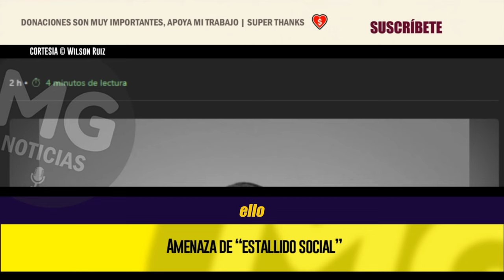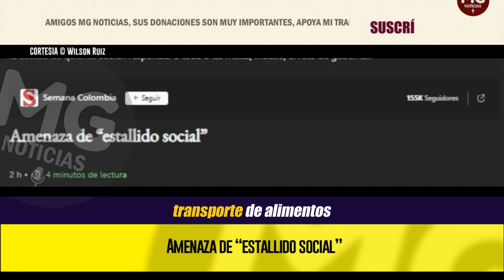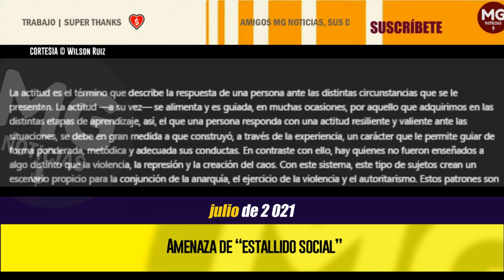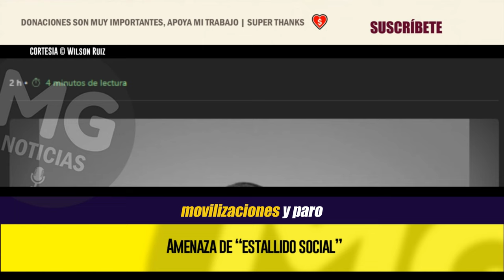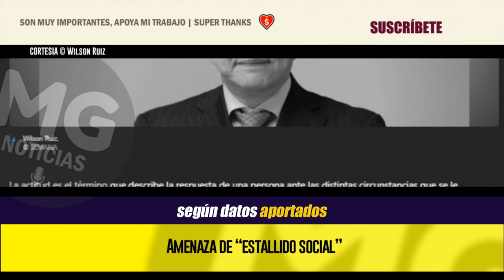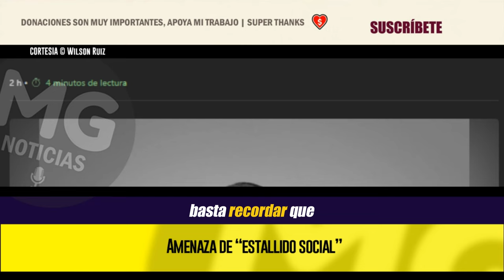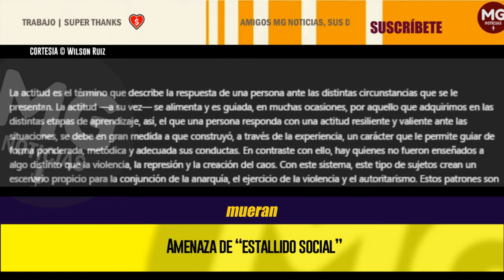AMENAZA DE “ESTALLIDO SOCIAL” 🔴 Columna de Wilson Ruiz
La nación, el pueblo colombiano, debe ser el juez neutro e imparcial que decida enrutar su causa común de prosperidad y bienestar general, o seguir arropado con la incómoda cobija de la desidia estatal que nos ha tocado padecer.
columna WILSON RUIZ para SEMANA